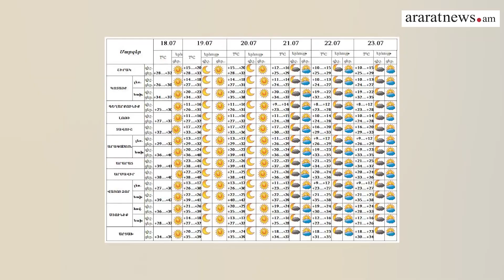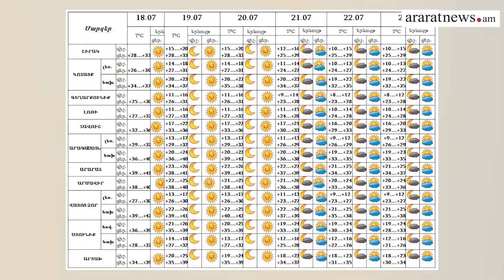«Время Новостей» II Итоги дня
Беспрецедентный рост числа пожаров зарегистрирован в Армении за неделю.